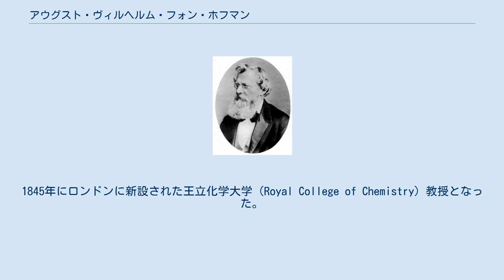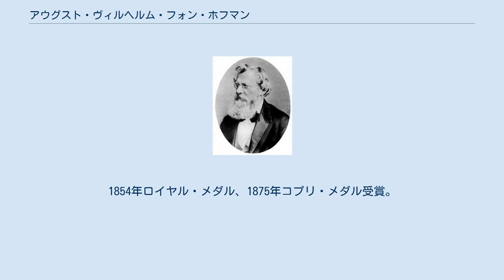アウグスト・ヴィルヘルム・フォン・ホフマン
インペリアル・カレッジ・ロンドンの教員
アウグスト・ヴィルヘルム・フォン・ホフマン（August Wilhelm von Hofmann、1818年4月8日 - 1892年5月5日）は、ドイツの化学者。
 ギーセン生まれ。
初めゲッティンゲンで法学などを学び、のちにユストゥス・フォン・リービッヒのもとで化学を学んだ。
1845年にロンドンに新設された王立化学大学（Royal College of Chemistry）教授となった。
1864年にドイツに帰ってボン大学に移り、1865年からベルリン大学の教授を務めた。
 ホフマンの業績は有機化学の非常に広い範囲に及ぶ。
最初リービッヒの元でコールタールの研究を行い、これをもとにアニリン関連の研究を生涯にわたり続けた。
さらにアミンやアンモニウム塩などの研究も行い、またローズアニリンなどの色素を創製した。
 ホフマン則、ホフマン脱離（アミンからのオレフィンの生成；ホフマン則に従う）、ホフマン分解（アンモニウム塩からの三級アミンの生成）、ホフマン反応（ホフマン転位、酸アミドからのアミンの生成；これをホフマン分解と呼ぶこともある）、ホフマンバイオレット（色素）など彼の名を冠した反応や法則、物質名は数多い。
1854年ロイヤル・メダル、1875年コプリ・メダル受賞。